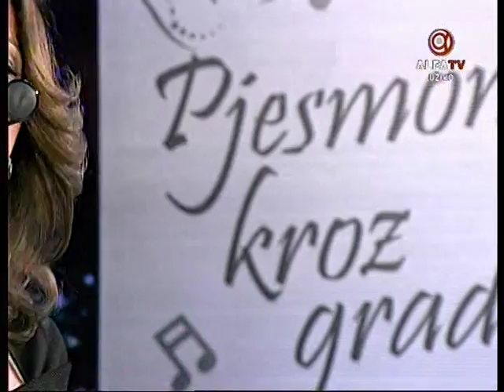ELVIRA RAHIC NEKAD SAM BILA JA TV ALFA